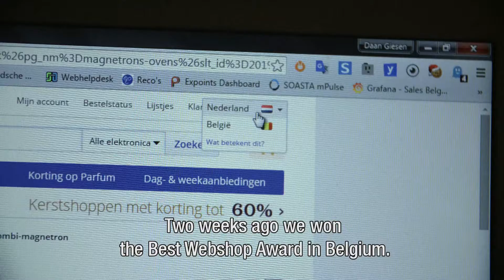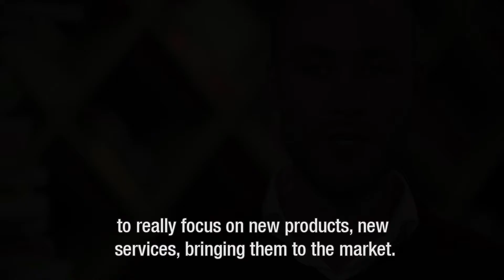Business Administration - Alumnus Daan Giesen working at Bol.com